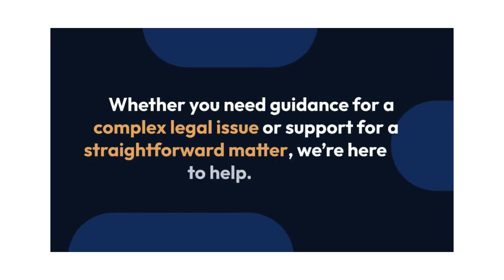Lawyers in Bucaramanga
Consult NOW with our law firm in Bucaramanga, we are specialists in civil, family, labor, criminal law and more. Get an online consultation